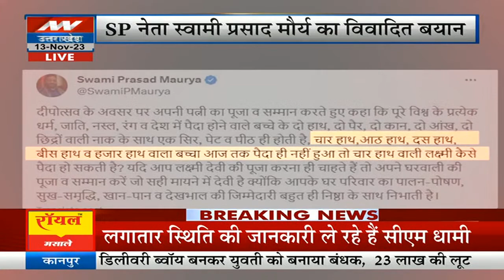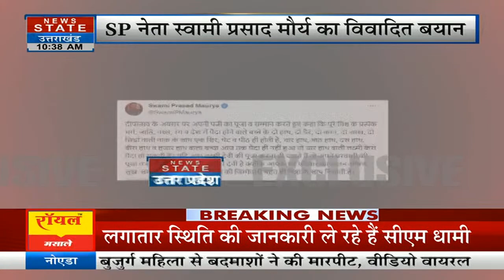Swami Prasad Maurya on Sanatan Dharm: स्वामी के फिर बिगड़े बोल, सनातन धर्म ये क्या बोल दिया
News State Apps डाउनलोड करें:
Download Android and iOS Apps for more updates: